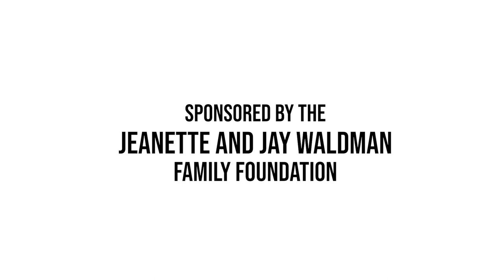Miriam's Simcha Surprise (feat. Shaindy Plotzker)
After young Miriam was diagnosed with cancer, Chai Lifeline connected her with her favorite singer, Shaindy Plotzker. Though Miriam lives in Australia, the two quickly bonded over countless Facetime chats over a year and a half.

This week, Miriam came to Camp Simcha, Chai Lifeline's flagship summer program for children with serious illnesses, and received a surprise she'll never forget.